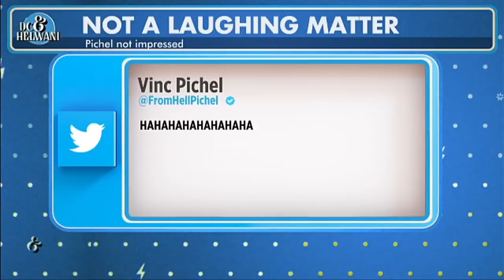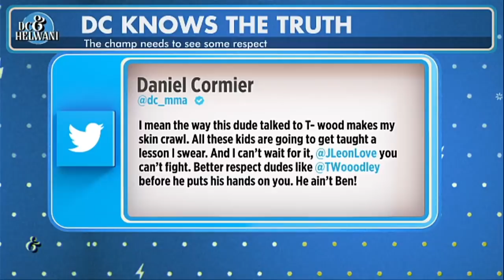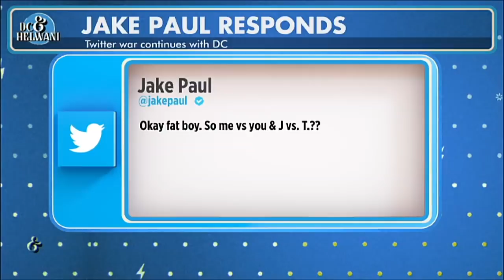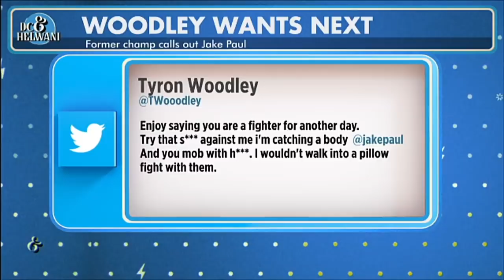Reacting to Jake Paul’s first-round knockout of Ben Askren | DC & Helwani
Daniel Cormier and Ariel Helwani weigh in on YouTube star Jake Paul defeating Ben Askren via 1st-round TKO in his third career boxing match.